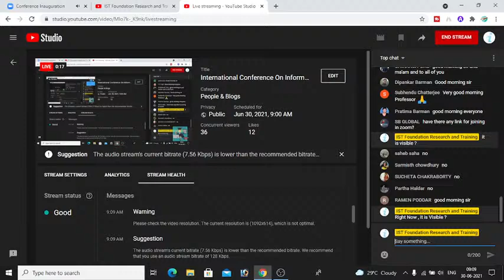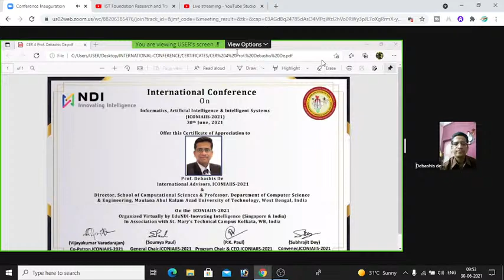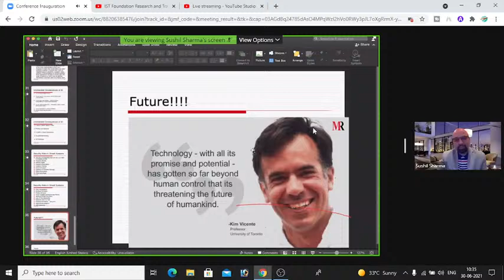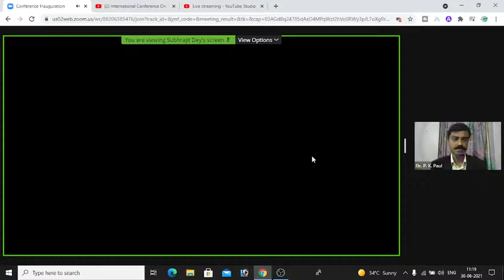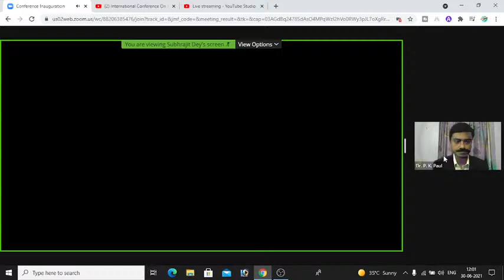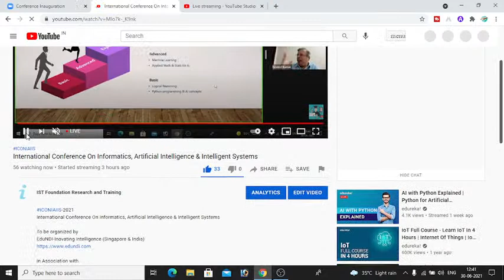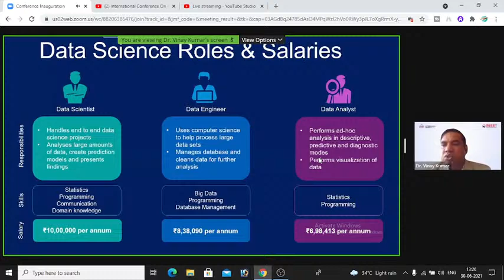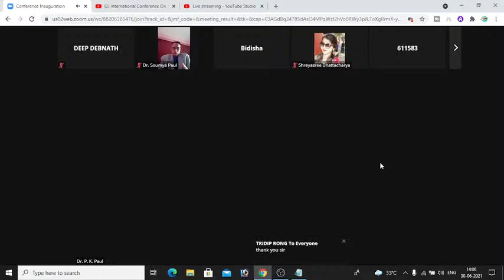International Conference On Informatics, Artificial Intelligence & Intelligent Systems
ICONIAIIS-2021

To be organized by
EduNDI-Inovating Intelligence (Singapore & India)

St. Mary’s Technical Campus Kolkata, West Bengal, India
About ICONIAIIS-2021
International Conference on Informatics, Artificial Intelligence & Intelligent Systems (ICONIAIIS-2021) aims to provide a high-level knowledge forum for the students, academician, scientists, engineers, and educators those who are interested in gathering knowledge on Artificial Intelligence, Informatics, Emerging IT and Computing, Robotics, Data Science, Intelligent Systems, Digital Society and Transformation etc. The ICONIAIIS-2021 is going to be a right platform for the students and researchers, Post Doctoral Scholars, Academician interested in gathering skill and knowledge on the domain.